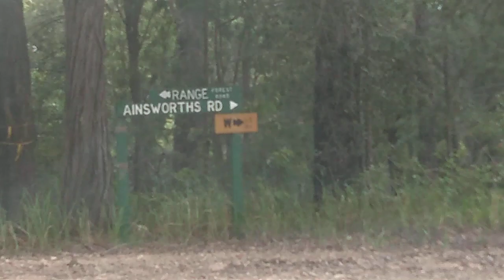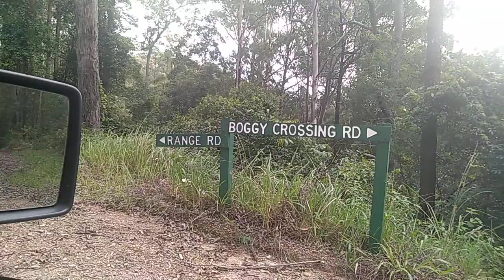Newry Bigfoot Sightings Reports Research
Searching For Yowie & Bigfoot Hairyman Junjudee Sasquatch

Weird Stuff On Today's Research Trip

Links

Sightings Reports

If You or Family & Friends have had a Yowie or Bigfoot experience i would really like to hear from you..

All information will be kept anonymous..

2. Facebook Page Yowie Chaser
3. Youtube Channel Yowie Chaser